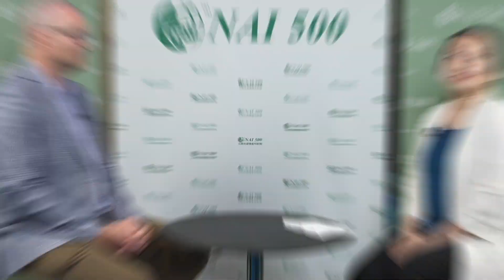Discovering High Grade Uranium in Athabasca Basin 在阿薩巴斯卡盆地發現高品位鈾礦 - Baselode Energy PDAC2022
Mr. James Sykes, the CEO and Director of Baselode Energy (TSXV: FIND), is also known as a geologist. He explains why he believes that Baselode Energy's project Athabasca 2.0 is unrivaled and has a great advantage over other traditional unconformity-type deposits.

Baselode Energy Corp is a fully-funded Uranium exploration company looking for the next world-class deposit in the AthabascaBasin area of northern Saskatchewan, Canada. The company is focused on discovering near-surface, basement-hosted, high-grade Uranium orebodies outside of the Athabasca Basin. Baselode plans to utilize a combination of innovative technology, well-understood geophysical methods, and thoughtful geological interpretations to map deep structural controls to identify shallow targets for diamond-drilling. By doing so, the company can make a discovery that could go into production at an expedited rate.

Baselode Energy (TSXV: FIND | OTCQB: BSENF) 的首席執行官兼董事 James Sykes 先生也是一名地質學家。 他解釋了為什麼他認為 Baselode Energy 的 Athabasca 2.0 項目是無與倫比的，並且與其他傳統的不整合型礦床相比具有很大的優勢。

Baselode Energy Corp 是一家資金充足的鈾礦勘探公司，在加拿大薩斯喀徹溫省北部的阿薩巴斯卡盆地地區尋找下一個世界級礦床。該公司專注于發現阿薩巴斯卡盆地以外的近地表、基底賦存的高品位鈾礦體。Baselode計劃將創新技術、成熟的地球物理方法和縝密的地質解釋相結合，繪製深層結構控制圖，以確定金剛石鑽探的淺層靶區。如此一來，該公司能夠以最快的速度確定一個發現區然後推進到生產階段。欲瞭解更多關於Baselode Energy (TSXV: FIND)的信息，請瀏覽該公司網站

covered the leading mining opportunities at this year’s PDAC, the world’s largest annual mining conference, to find the most interesting opportunities for investors.

全程跟蹤報道今年PDAC這一全球最大的礦業盛會，探尋主要的礦業投資機會，為投資者精選最誘人的機會。

微信公眾號：
GCFF_Event (GCFF大會)；NAI500 (NAI500財經網站)
參加我們即將舉行的大會活動！